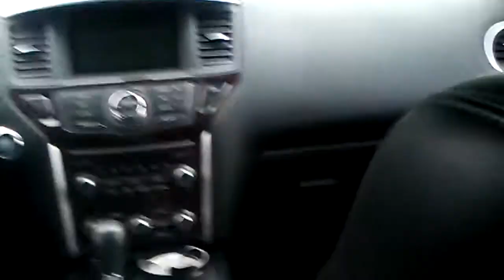The WEIRDS Part 2: Annoying Some MORE People